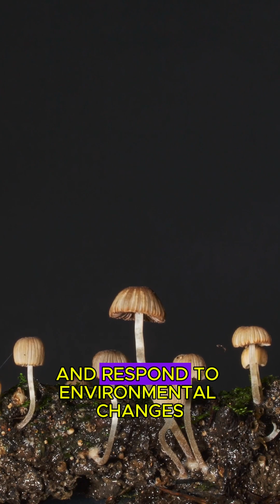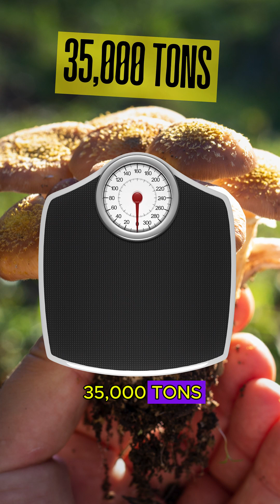The LARGEST Living Thing on Earth & Over 8,000 Years Old!!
Did you know that the largest living organism on Earth is a fungus? Found in Oregon, this incredible organism is not only the biggest but also one of the oldest, estimated to be over 8,000 years old! 🌍🍄 Watch as we dive into the fascinating world of this colossal fungus and uncover secrets of its massive underground network. Prepare to be amazed by nature's most mind-blowing life form!